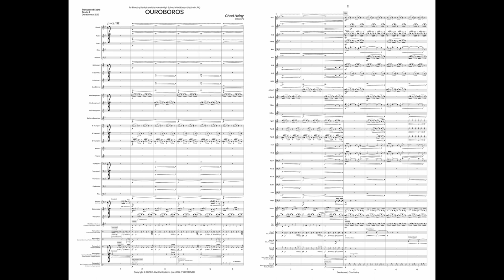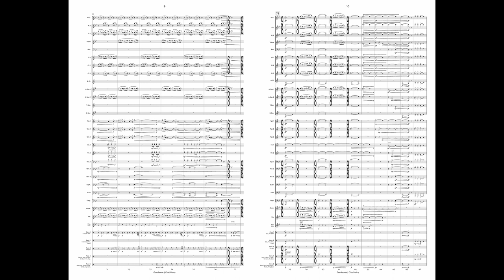Ouroboros (Band Grade 4) - Chad Heiny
The serpent eating its own tail is an engaging image in and of itself, but perhaps more thought-provoking is an ouroboros as metaphor for curiosity. Inquisitiveness can bring about great growth, but in some situations may come back to “bite” you, and it is this dissonance between risk and its potential consequences that traverses throughout Chad Heiny’s fanfare for winds and percussion.

"Ouroboros" is dedicated to Timothy Daniels and the Norwin High School Wind Ensemble (Irwin, PA).

INSTRUMENTATION
Piccolo
Flute 1
Flute 2

Oboe
Bassoon

Tenor Saxophone
Baritone Saxophone

Trombone 1

Trombone 2

Trombone 3

Euphonium

Tuba

Glockenspiel
Vibraphone
Marimba [4.3-octave], Crotales [low octave + high D]

Percussion 1: Snare Drum, Small Shaker
Percussion 2: Concert Bass Drum, Cajón, Medium Shaker
Percussion 3 [optional]: Bongos
Percussion 4: Tam-Tam, Mark Tree, Large Shaker, Crash Cymbals [pair], Triangle, Slapstick
Percussion 5: Ride Cymbal w/ rivets or sizzle beads, Swish Knocker (or China Cymbal w/ sizzle beads), Tambourine, Finger Cymbals